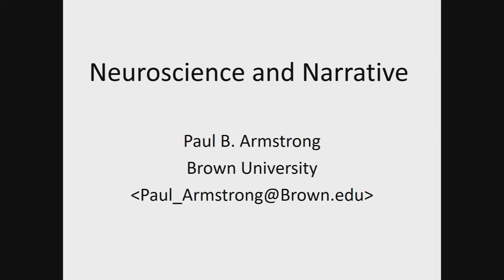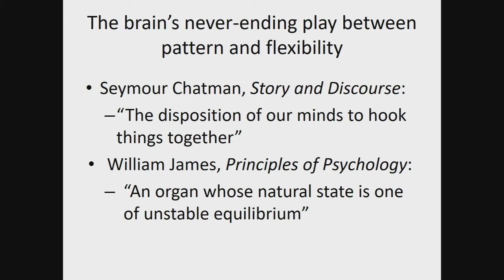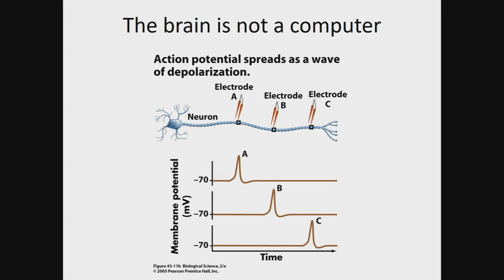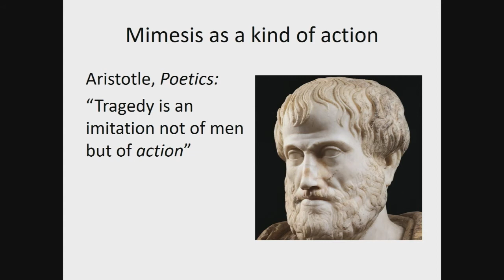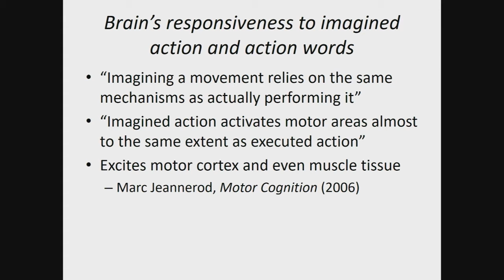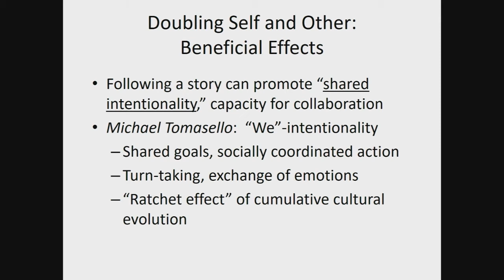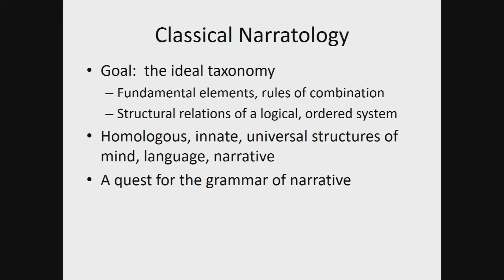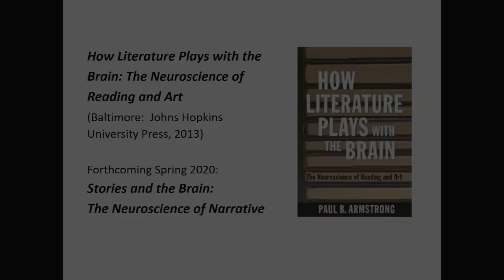Paul Armstrong, Neuroscience and Narrative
Paul Armstrong, Professor of English, Brown University. "Neuroscience and Narrative."

“Memory, Trauma and Human Rights at the Crossroads of Art and Science” An International, Interdisciplinary Conference. October 3 - 4, 2019. Hubert H Humphrey Center, University of Minnesota.